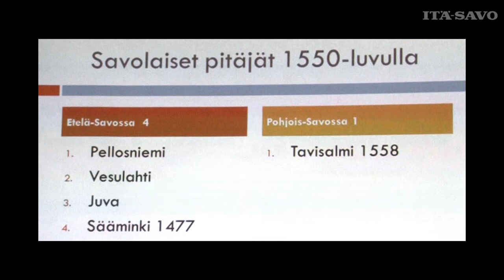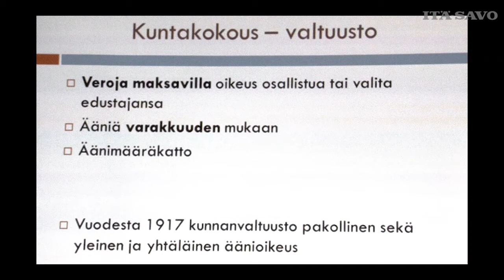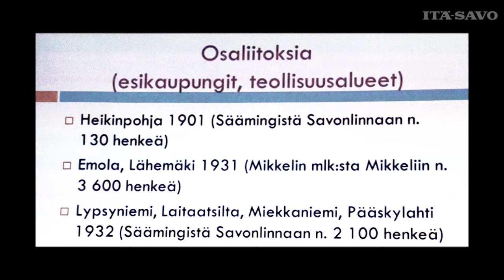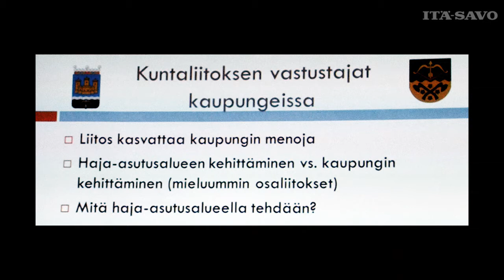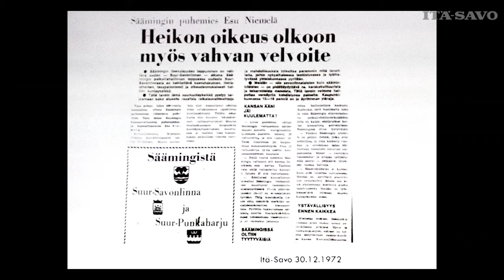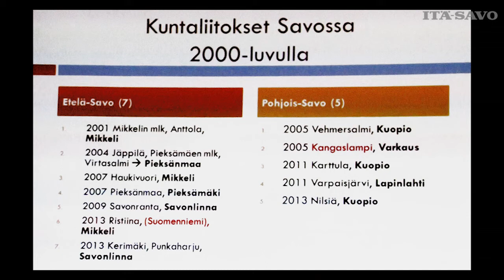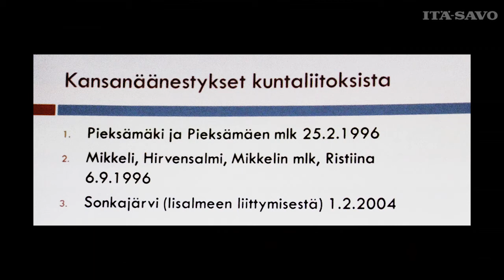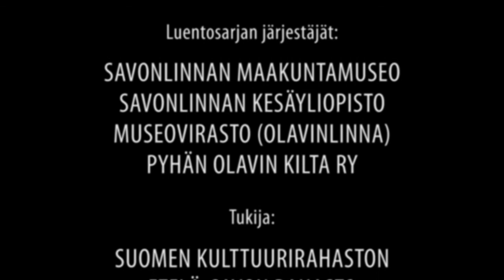Luento 2/2013: Kuntaliitoksia savolaisittain (1.10.2013)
Vuorovaikutus, paikallisuus, identiteetti - Etelä-Savo menneisyyden ja tulevaisuuden kohtauspaikkana.

Aihe: Kuntaliitoksia savolaisittain. Itä-Savon ja Ylä-Savon vertailua.

Luennoitsijana YTT, FM Jaana Luttinen. Kommenttipuheenvuoro FT Jyrki Paaskoski.

Luentosarjan järjestivät Savonlinnan maakuntamuseo, Savonlinnan kesäyliopisto, Pyhän Olavin Kilta ry ja Museovirasto.

Kuvaus: Timo Seppäläinen ja Tuija Pauhu © Itä-Savo Oy
Editointi: Tuija Pauhu © Itä-Savo Oy

Tuotanto © Itä-Savo 2013